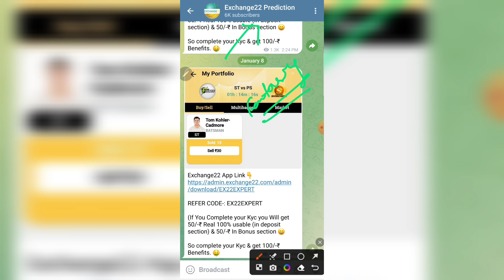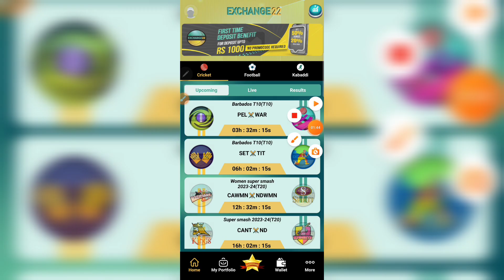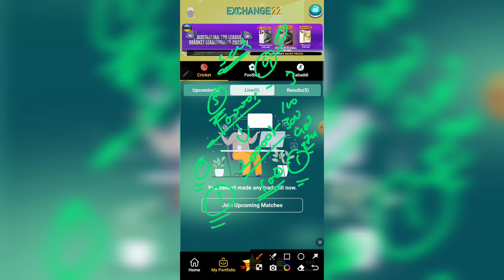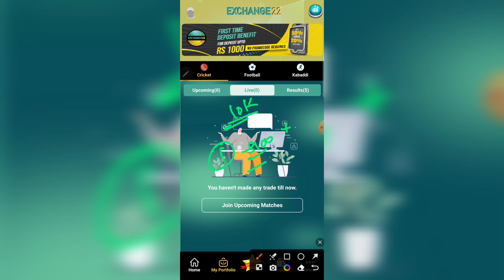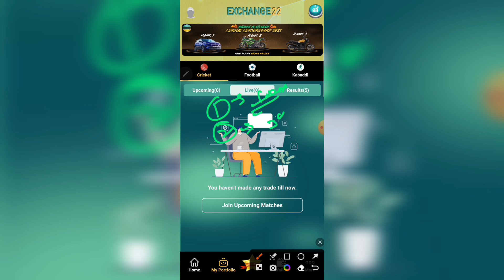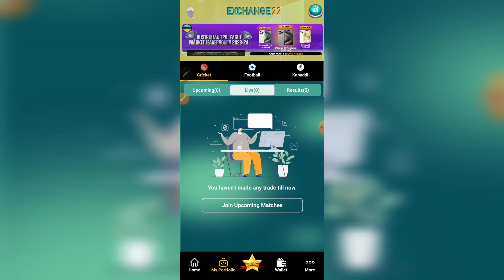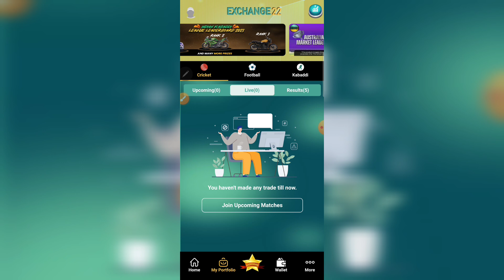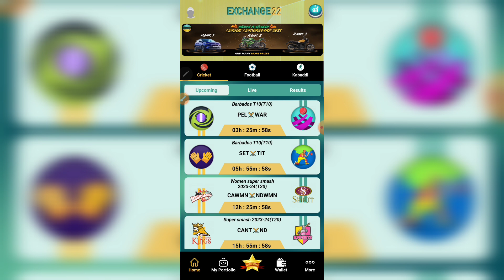Best Way To Play Fantasy Cricket | Exchange22 Prediction | Fund Management In Fantasy Cricket 2024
☆  ᴇxᴄʜᴀɴɢᴇ22 ᴀᴘᴘʟɪᴄᴀᴛɪᴏɴ ʟɪɴᴋ 👇
  (ᴘʟᴇᴀꜱᴇ ᴄʜᴇᴀᴋ ᴄᴏᴍᴍᴇɴᴛ ꜱᴇᴄᴛɪᴏɴ)

fantasy Cricket me career Kese banaye?
fantasy Cricket As career?
fantasy Cricket As business.
Daily Profit by fantasy
Exchange22 se pesa Kese banaye?
fantasy cricket se paisa Kese bnaye ?
fantasy Cricket se Daily 1000/-₹ Kese banaye?

2.Dream11 takes great care to comply with all central and state legislation in India to ensure that users are fully protected. Every contest on platform is carefully designed to comply with applicable statutes and regulations in India. Dream11 constitutes a ‘game of mere skill’, which makes the Dream11 game exempt from the provisions of the Public Gambling Act, 1867 (PGA). Dream11 is a legitimate business activity protected under Article 19(1)(g) of the Constitution of India

1 This analysis is based on my Understanding, knowledge and instinct .While selecting your team, consider the points mentioned and make your own decision.

2. Exchange22 takes great care to comply with all central and state legislation in India to ensure that users are fully protected. Every contest on platform is carefully dlesigned to comply uith applicable statutes and regulations in India. Exchange22 constitutes a " game of mere skill" which makes the Dream11 game exempt from the provisions of the Public Gambling Act, 1867 (PGA). Dreamll and Gamezy is a legitimate business activity protected under Article 19(1g) of the Constitution of India